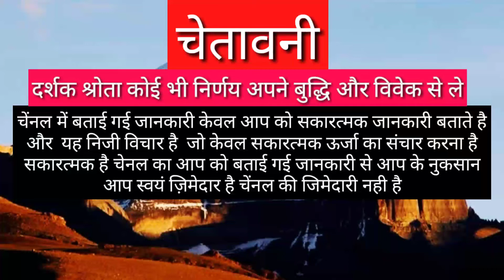MAKAR RASHIFAL 2021 CAPRICORN HOROSCOPES 2021 MAKAR RASHI 2021 CAPRICORN HOROSCOPES